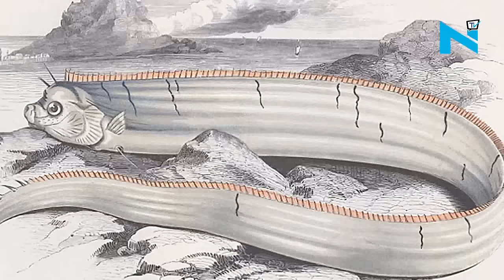The giant sea creature Oarfish resurfaces, Mysterious sightings prompt fears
Giant oarfish described as the messenger of the sea have been washing ashore in the Philippines, the mysterious creature usually stays in the depth of the ocean usually 3,000 feet below the surface, have been found dead along the coast.

Locals and some scientists believe that these so-called sea serpents wash up onto shore by strong currents that precede quake and there have been examples of this happening.
A giant oarfish was found on a beach in Agusan Del Norte in the Philippines just days before a killer earthquake ravaged Mindanao Island on 11 February. Five more oarfish were found around the coast in the days following the 6.3 quake.
The latest find was a creature on a beach in the city of Cagayan de Oro, measuring around 15 feet long.